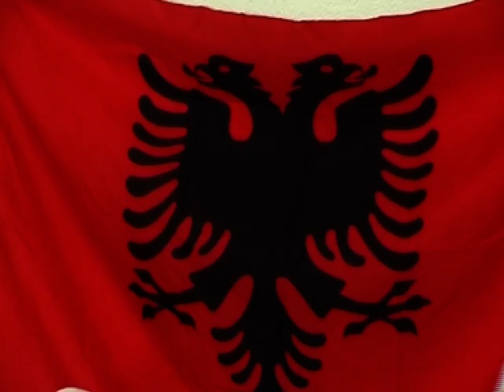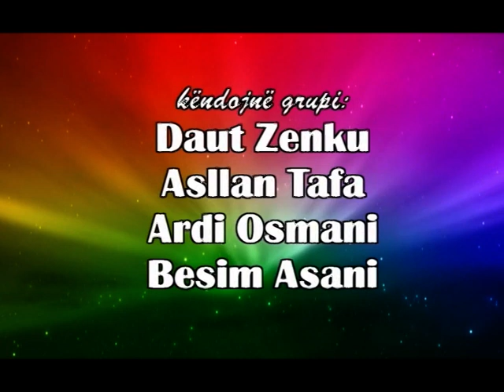Këngë Burimore Kërçovare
Daut Zenku, Asllan Tafa, Ardi Osmani

Albanian Traditional Music From The Reagion Of Kercova, North Macedonia